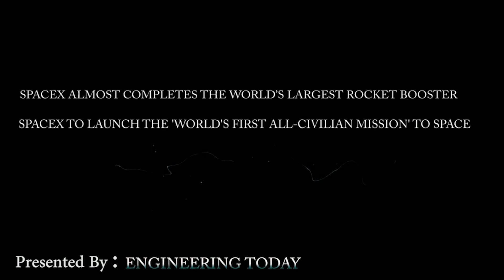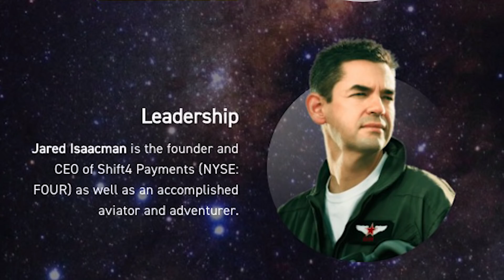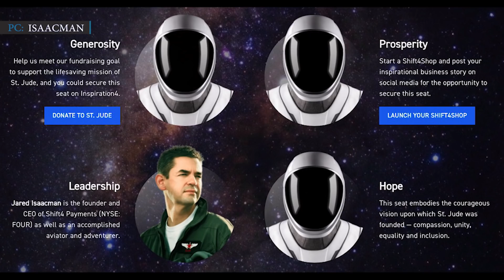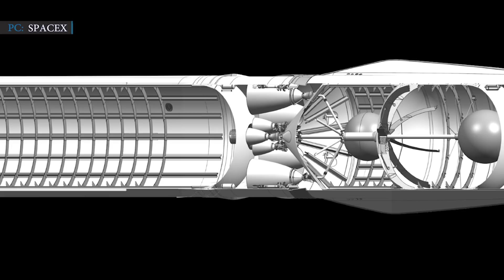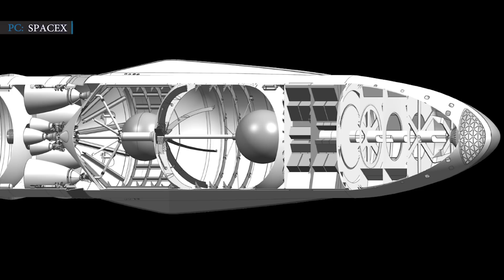Starship Update | SpaceX gearing up construction for world’s largest Super Heavy rocket booster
All the SpaceX fans out there are eagerly waiting to see SpaceX’s super heavy booster, which is said to be the world’s tallest, heaviest rocket booster ever built.
As per the recent update, some leaked photos of SpaceX Starship program’s first super heavy booster, known as Booster Number 1 (BN1), has been found. Those shows that SpaceX is already halfway there to complete its massive starship booster. Standing around 70 meters (approximately 230 feet) tall from tip to tail, the vehicle is set to be the world’s most powerful liquid rocket booster. The booster will have a diameter of 9 meters (30 feet).

THIS VIDEO IS DEDICATED TO NASASPACEFLIGHT

HUGE THANK TO THE NASASPACEFLIGHT  TEAM
Thank you so much for documenting the future for us.